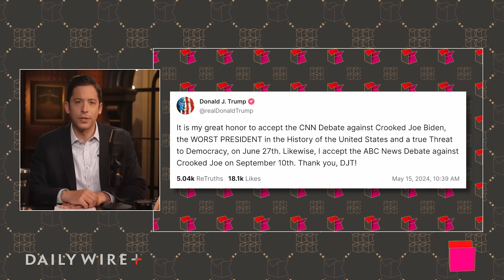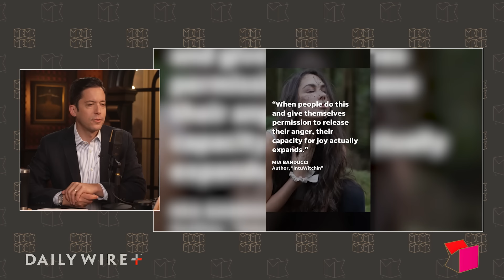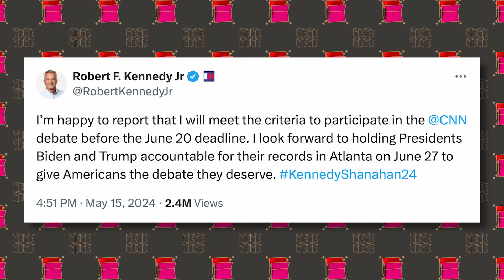The Trump Vs Biden Debate Explained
Joe Biden agrees to debate President Trump, the Left attacks NFL kicker Harrison Butker for giving the greatest college commencement speech of my lifetime, and the new stars of the Planet of the Apes movie say they side with apes over humans.

Ep.1491

Birch Gold - Text "KNOWLES" to 989898, or go for your no-cost, no-obligation, FREE information kit.

0:00 Biden Agrees to Debate
1:44 Coming Up
3:09 Biden Doesn't Want to Debate in Front of an Audience
7:34 Court Rejects Trump's Gag Order Appeal
10:30 Michael & Google's Worst Nightmare
12:33 Harrison Butker Commencement
22:07 German Church Hosts Taylor Swift Service
26:16 Women Having Rage Rituals
33:30 Subscribe to My YouTube Channel
33:53 New Planet of the Apes Stars Say They Side with Apes over Humans
38:08 Responsible Man: The Emerson Premium MultiVitamin for Men
39:30 My Favorite Comment
40:06 Gayle King Becomes Sports Illustrated Swimsuit Model at Age 69
43:51 RFK: I'll Meet the Criteria!
45:38 Romney: Biden Should Have Pardoned Trump (Tease)